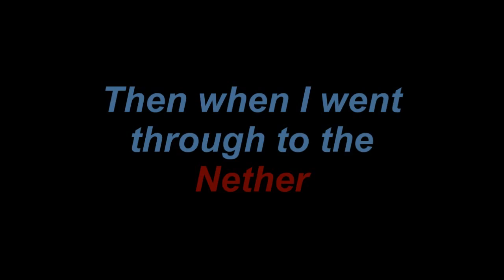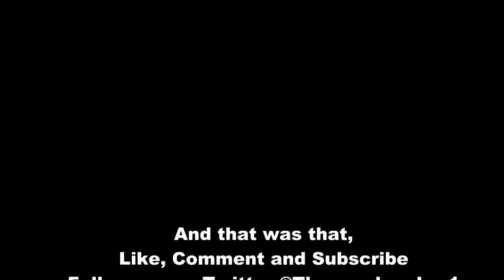Minecraft [32] - Nether Fail Montage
Here is the montage of my failed trip to the nether